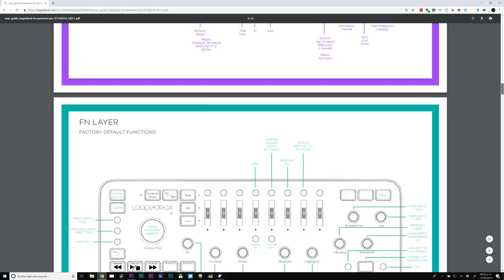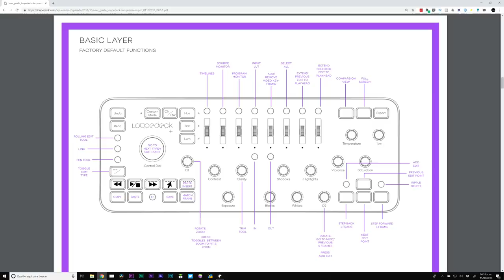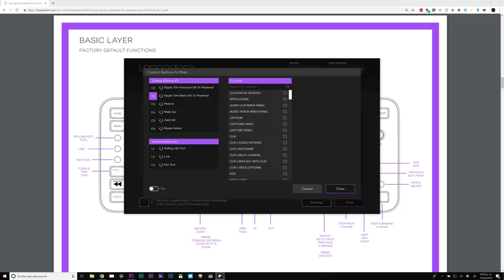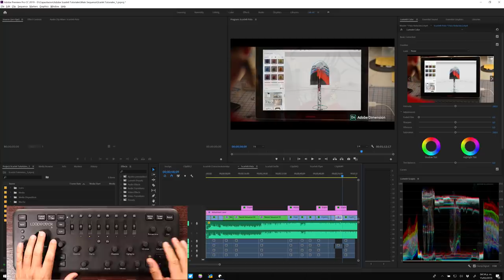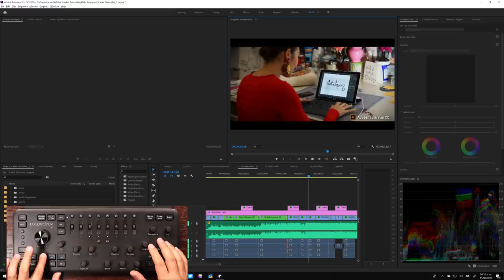Edita mucho más rápido en Premiere - Loupedeck +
Hoy platicamos acerca de un dispositivo de hardware que te ayuda a editar mucho más rápido en Premiere mediante el uso de botones físicos para controlar prácticamente cualquier función dentro de Premiere.